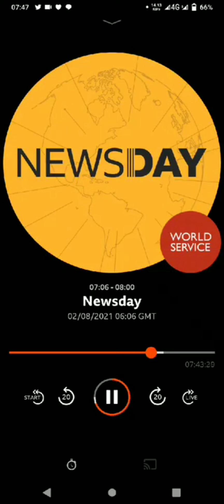Waiving The English Proficiency Test (TOEFL & IELTS)||Excerpt From Interview With BBC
This is an excerpt of my interview with BBC about my campaign for institutions to remove Nigeria from countries required to submit TOEFL & IELTS tests

This was aired on BBC Newsday radio broadcast